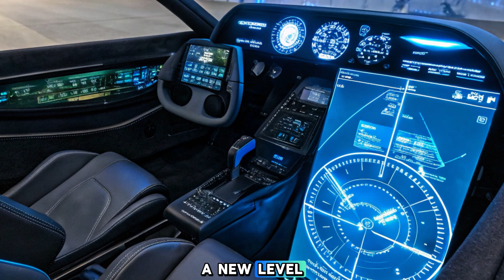2026 F-47 NGAD officially launched REVEALED – America’s 6th Gen Fighter is a GAME CHANGER!"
2026 F-47 NGAD Finally REVEALED – America’s 6th Gen Fighter is a GAME CHANGER!"

The future of aerial warfare is here! The United States has just officially launched the F-47 NGAD (Next Generation Air Dominance) fighter jet in 2026—and it’s unlike anything the world has ever seen. With stealth beyond radar, AI-assisted dogfighting, and hypersonic capabilities, the F-47 is a revolution in air superiority. In this video, we break down everything you need to know about this TOP-SECRET stealth beast—from its unmatched speed and agility to its mind-blowing tech upgrades over the F-22 and F-35.
Don’t miss this in-depth look at the most advanced fighter jet ever built.

Top 10 Clickbait Cover Titles (Thumbnails/Graphics):

"INVISIBLE and UNSTOPPABLE: F-47 NGAD Revealed!"

"Stealth Has a New Name – F-47 NGAD is Here!"

"The Jet That Can Think – Meet F-47 NGAD"

"2026’s Most Terrifying Weapon Just Launched"

"F-22 and F-35 are Outdated – NGAD Takes Over!"

"F-47 NGAD: The Jet That Changes Everything"

"You Won’t Believe What the F-47 Can Do!"

"The $200M Stealth Monster Finally Unveiled"

"AI + Hypersonic = F-47 NGAD Explained!"

"Why No One Can Defeat the New F-47 NGAD"